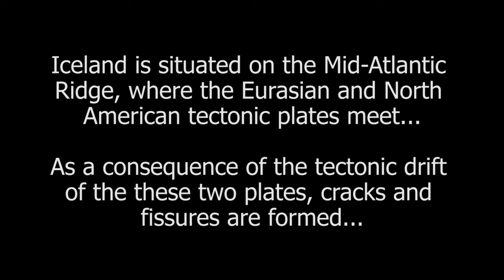Scuba diving in Iceland - Silfra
Iceland sits on the Mid-Atlantic ridge, where the North American and Eurasian tectonic plates meet.
At this meeting point, tension is released through a major earthquake approximately every ten years. In these earthquakes, cracks and fissures are formed.
Silfra is one of the largest cracks and is feed by underwater wells which keep it from freezing over.

When visiting a good friend of mine at the start of winter in Iceland, I did this once in a life time dive.

Join in on my other adventures here

Filmed & Edited by: Stephen McDowell
Filmed on a GoPro Hero 4
One of my first videos I made

Music
Artist: - Nimino ft Ina Shai
Song: - come for the flowers